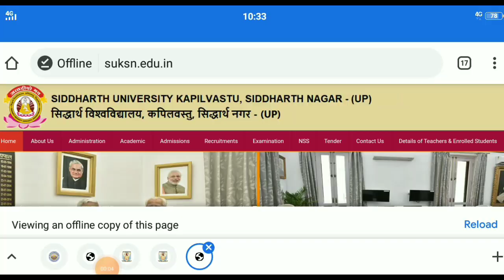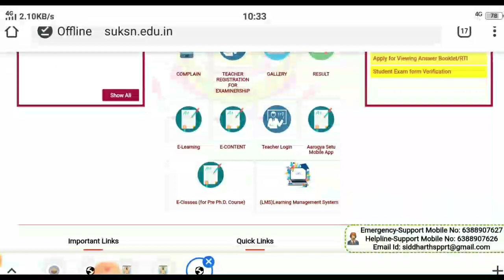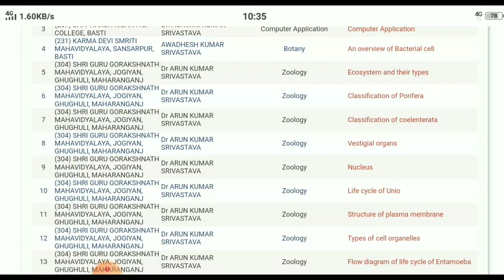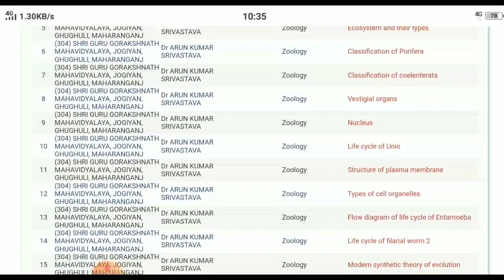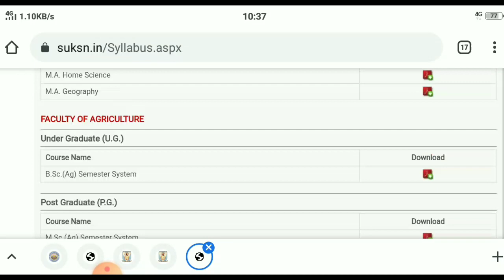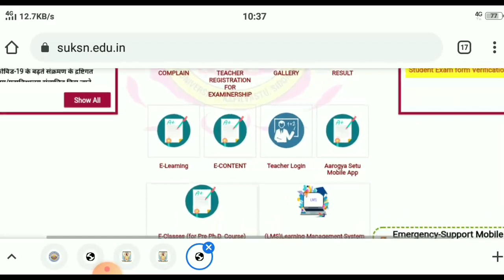सिद्धार्थ यूनिवर्सिटी छात्र-छात्राओं ऑनलाइन पढ़ाई कैसे करें 🤔🤔 | Siddharth university News 2021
content cover
university
Siddharth university kapilvastu
Siddharth university siddharth unive siddharth university exam 2021
siddharth university online courses
Aisp education

Do Not Forget LIKE,👍 COMMENT,✉️ SUBSCEIBE🛎️, and SHARE🌍